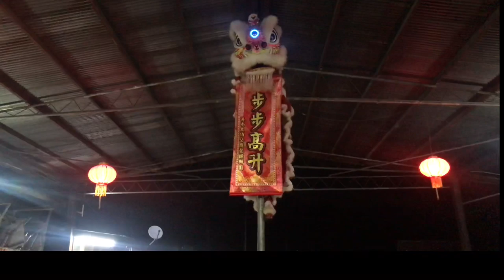2020 CNY Lion Dance @ Sabah, Malaysia 🇲🇾 | சீனர்களின் மெய்சிலிர்க்கும் சிங்க நடனம் | Useful Info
Let us see how the last day of Chinese New Year 2020 was celebrated in Tenom, Sabah, Malaysia..It is called as Chap Go Meh and celebrated by all the Chinese around the world. In Chinese culture, the lion symbolizes power, wisdom, and superiority. People perform lion dances at Chinese festivals or big occasions to bring good fortune and chase away evil spirits.